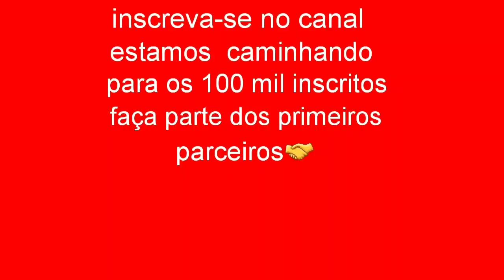REAPROVEITAMENTO TOTAL DAS MADEIRAS DA LAJE MACIÇA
Trabalhamos da fundação ao acabamento,pequenas e grandes reformas.
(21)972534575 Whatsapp